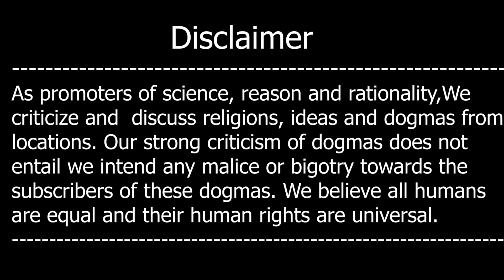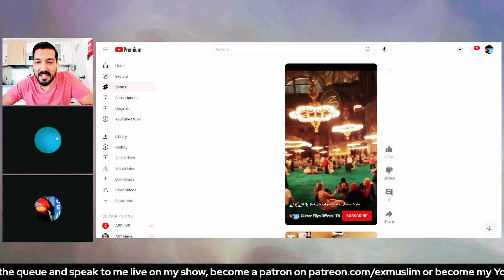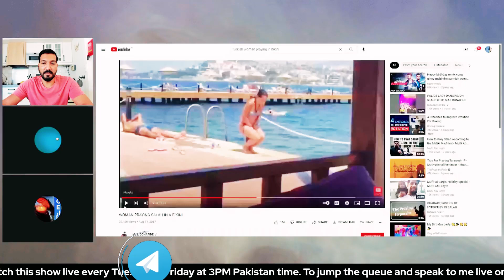Gulzar Bhai Ki Turkey May Tableegh